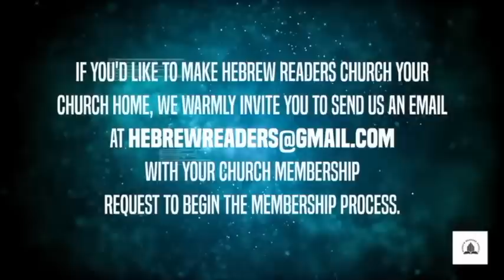The 12 Mindsets (4): Withered Vegetation & Roots